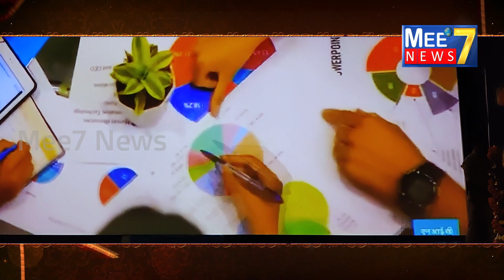యువత తమ మేథస్సుతో ప్రపంచాన్ని శాసించేస్థాయికి ఎదగాలన్నదే ప్రధాని నరేంద్ర మోడీ లక్ష్యం.. కిషన్ రెడ్డి